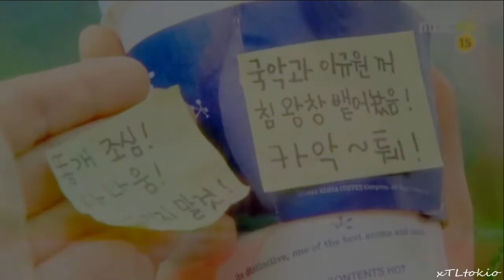Lee Shin & Kyu Won // Realize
PLEASE PLEASE Watch in 720p! (YT ruined my quality)

"Your warmth is crashing down on me"

Yes, this is my first video of Kdrama .. Currently I'm finishing watching City Hunter and You're Beautiful (Please, try guess why I'm watching this show :D)
But let's talk this couple, shall we? OMG, They are so amazing together, the scenes of Lee Shin smiling because of her, it melts the heart of anyone, they are the definition of the word CUTE. Besides, I love couple who hate each other at first, and then fall in love, as people say the line between love and hate is thin.
This video is dedicated to my sister Larissa because they became her OTP.
And I hope you Enjoy!
Serie + Artist in the end of the video